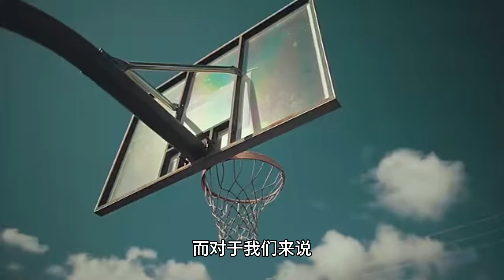NBA这6个纪录 ，哪怕再过30年都不会被打破，能破1个稳进名人堂